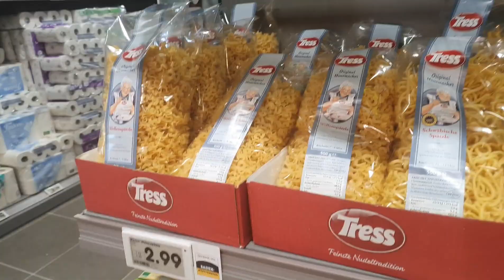At The New Supermarket ✌️